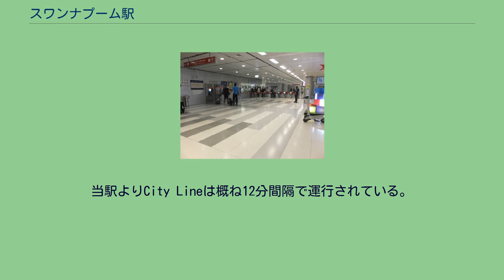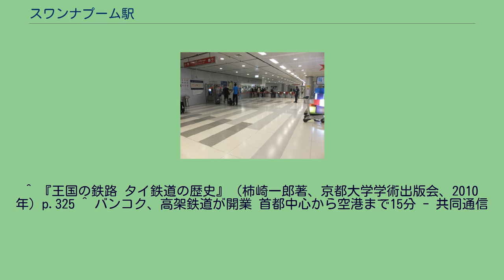スワンナプーム駅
エアポート・レール・リンクの駅
スワンナプーム駅（スワンナプームえき、タイ語:สถานีท่าอากาศยานสุวรรณภูมิ）はタイ王国サムットプラーカーン県バーンプリー郡にある、空港連絡鉄道エアポート・レール・リンクの駅である。
スワンナプーム国際空港旅客ターミナルに直結している。
尚チェックイン・カウンターは4階、到着ロビーは2階である。
地下1階、地下2階が当駅フロアになっており、地下1階にある乗車券窓口には、自動券売機もあり5枚まで一度に購入できる。
2面4線のプラットホームは地下2階にあり、開業当初はExpress と City Line のホームに分かれていた。
ホームにはフルスクリーンタイプのホームドアが設置されており、安全性が保たれている。
又これは冷房効果を逃がさない為の、保冷の意味を併せ持つ。
当駅よりCity Lineは概ね12分間隔で運行されている。
なお、Expressは廃止されたため、現在は各駅停車であるcity Lineのみの運行である。
以下は、Express運行当時のもの。
^ 『王国の鉄路 タイ鉄道の歴史』（柿崎一郎著、京都大学学術出版会、2010年）p.325 ^ バンコク、高架鉄道が開業 首都中心から空港まで15分 - 共同通信